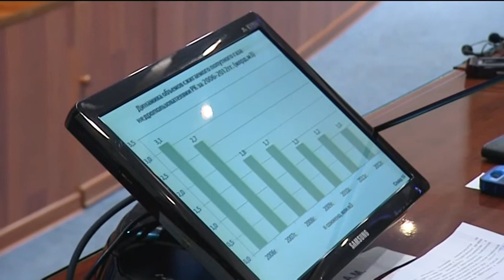Выступление С.Ахметова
Астана, 28 января 2013 г.

Премьер-Министр РК Серик Ахметов принял участие в расширенном заседании коллегии Министерства нефти и газа РК.